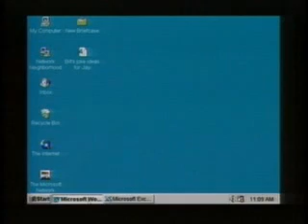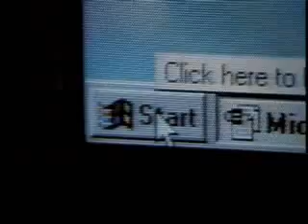Computer Chronicles - Microsoft Windows 95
Computer Chronicles demonstrates Microsoft Windows 95. Originally aired on September 19, 1995.